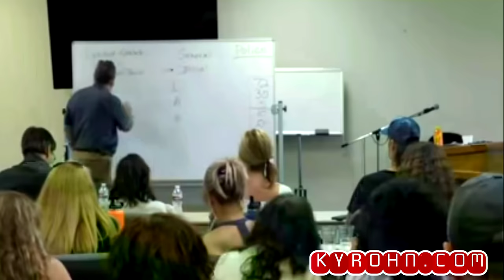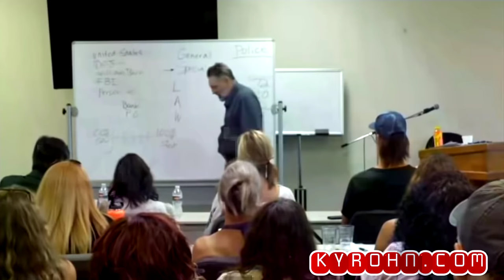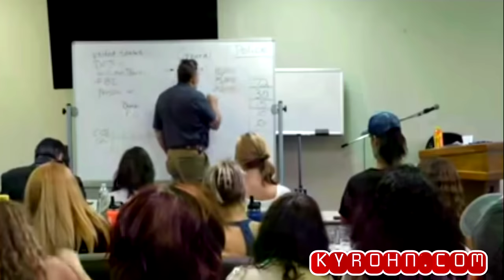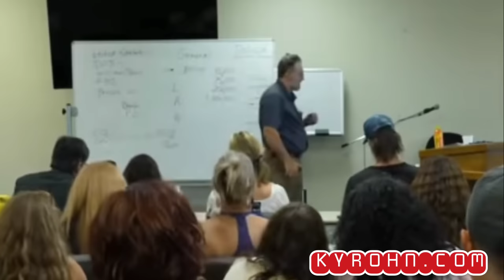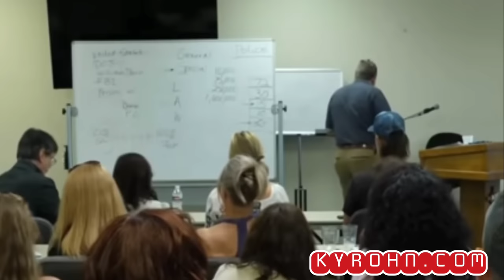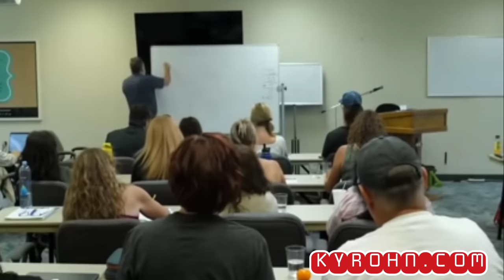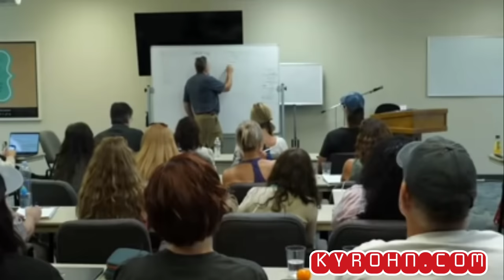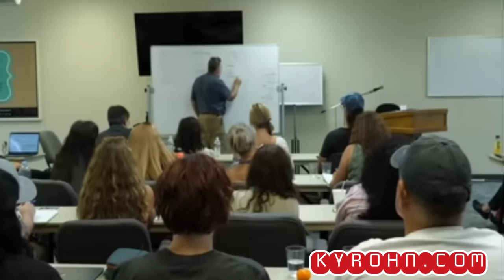David Straight - Out Of Babylon Part 2